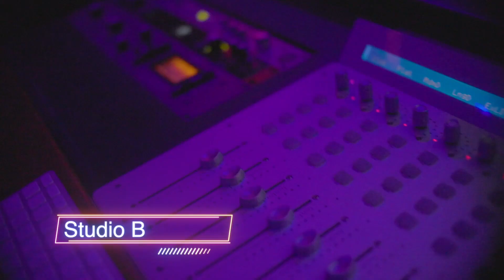Maximus Studio Tour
This is a brief interaction with Maximus Music Records LLC, a high profile recording studio. What to expect? Our facility is 4000 Sq Ft with front electronic dual steel doors, 3 sonically accurate studio rooms, podcast/video media room, front lounge, mini breeze way, rear 1500 Sq Ft game lounge and a conference room for business meetings.

Thanks:
South Coast Music Group
CMG
Moneybagg Yo
T. I.
Arnold Taylor
DaBaby
Anthony Hamilton
Dusty Stay True
Tino SZN
Kllswtch (Maximus Engineer/Producer)
Khansc1ence (Maximus Engineer)
Dyllz (Maximus Producer)
Duckboy (Maximus Content)